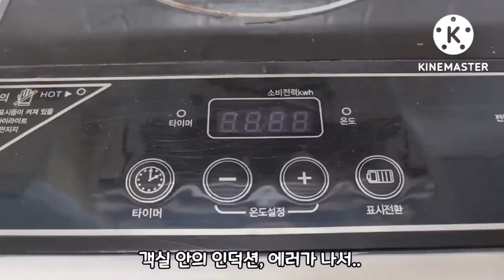[안면도펜션]인덕션 셀프교체(안면도덤앤더머펜션.010-2827-5552)펜션운영브이로그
완전초보의 펜션운영기(안면도덤앤더머펜션.010-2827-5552)~AS안되는 중국산 인덕션을 교체합니다.팔아만 먹고 그만인지.전화는 불통에 성능도 구리고 그냥 교체할수밖에 없네요.셀프로 교체합니다#아름다운청년#안면도펜션추천#펜션운영경험담#펜션운영브이로그#셀프시공#펜션운영노하우
[해루질체험문의]